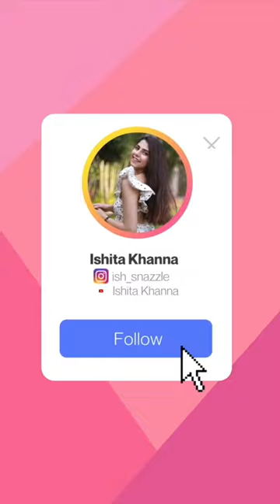Random Must Haves For EVERY GIRL!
Here’s a list of RANDOM THINGS every girl must have! These come in handy all the time! Which of these do you have?